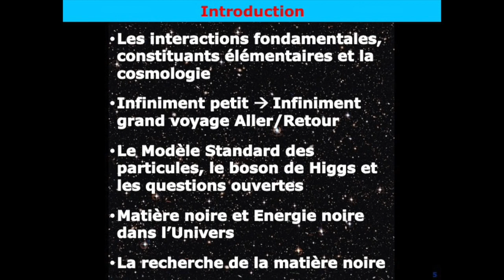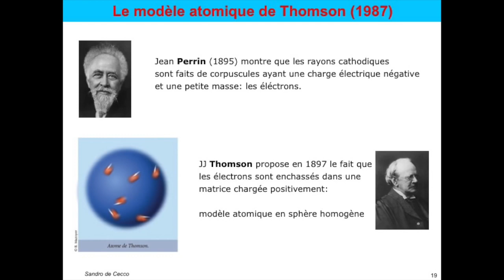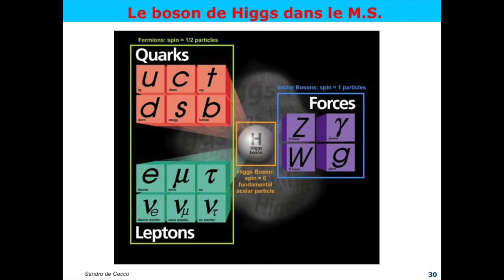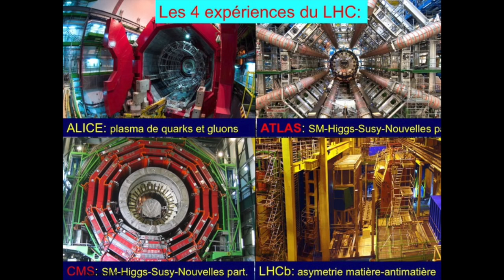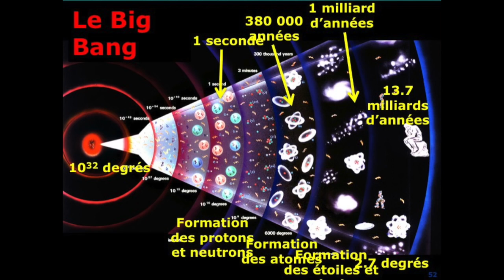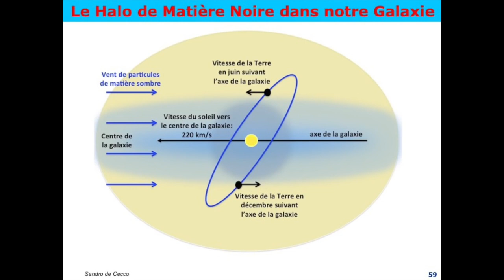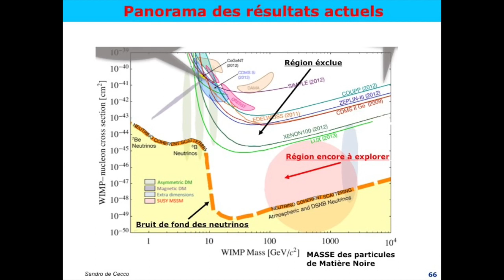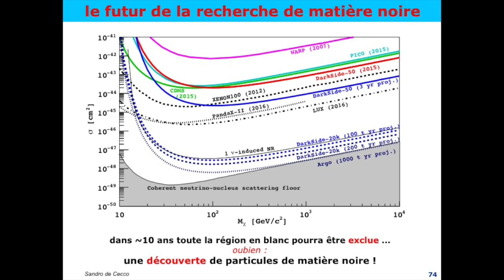La recherche de la matière noire, the Dark Side of the Universe par Sandro DE CECCO